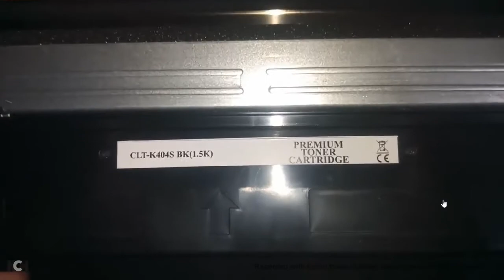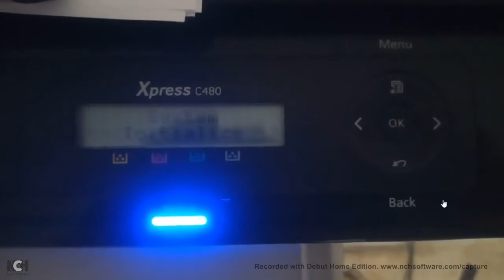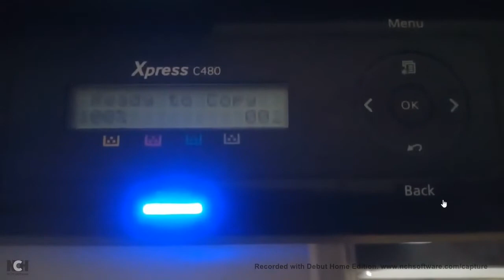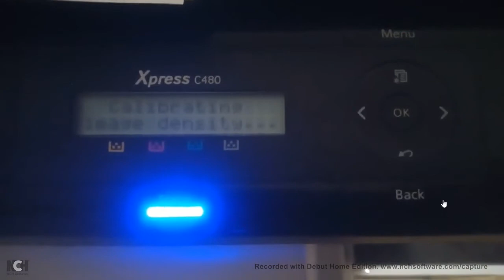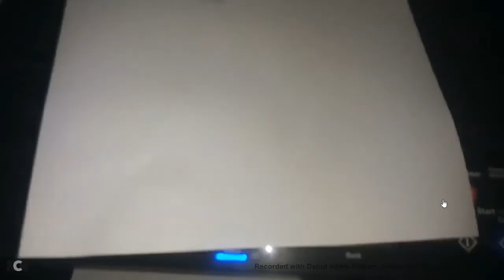Schimbare toner multifunctionala laser Samsung C480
Am editat clipul si l-am modificat la viteza dubla fiindca am observat ca multe persoane nu mai au rabdare sa urmareasca pasii in timp real fiindca dureaza prea mult prezentarea.

Cred ca am facut asta in urma cu 1 an sau 2, nu mai tin minte exact.

Sursa melodiei: "The Beaten Path"